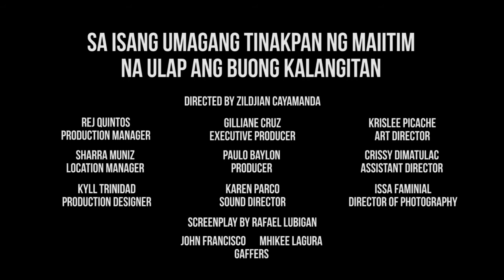Sine Reel X: Sa Isang Umagang Tinakpan Ng Maiitim Na Ulap Ang Buong Kalangitan by Uno Sana [Trailer]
Set in a town in Southern Tagalog, Eda, was sent to deliver a mysterious package that would either save or ultimately ruin her life.

Zildjian Cayamanda - Director
Lean Rafael Lubigan - Screenplay
Gilliane Joyce Cruz - Executive Producer
Paulo Antonio Baylon - Associate Producer
Maricris Dimatulac - Assistant Director
Regina Quintos - Production Manager
Sharra Mae Muñiz - Location Manager
Angela Kyll Vynnz Trinidad - Production Designer
Krislee Mae Picache - Art Director
Karen Parco - Sound Director
Isabella Faminial - Director of Photography
John Jeffrick Francisco, Mhikee Lagura - Gaffers
Jonas Dela Cruz, Martin Vitalicio - Audiomen

For more updates, like our Sine Reel X page, as well as the official Facebook page of Sa Isang Umagang Tinakpan Ng Maitim Na Ulap Ang Buong Kalangitan, the official film entry of Uno Sana Productions.

Sa Isang Umagang Tinakpan Ng Maitim Na Ulap Ang Buong Kalangitan Facebook